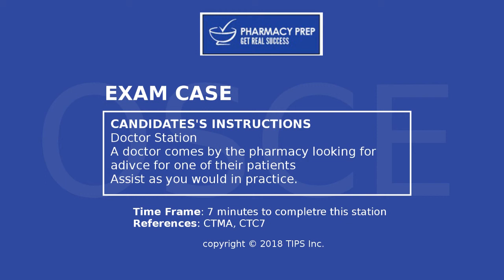Pharmacist OSCE [PEBC] style role play by Ann Mary and Anika Pharmacist